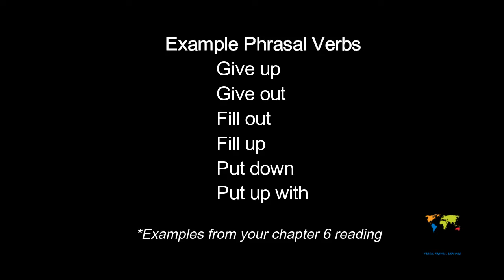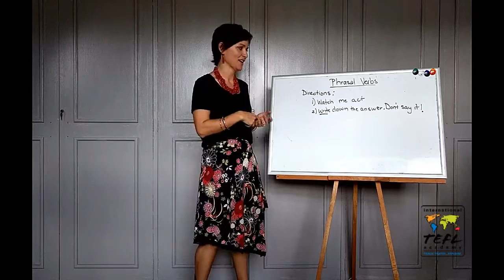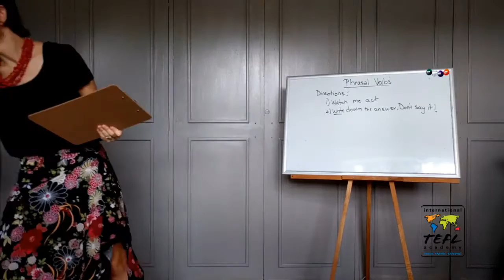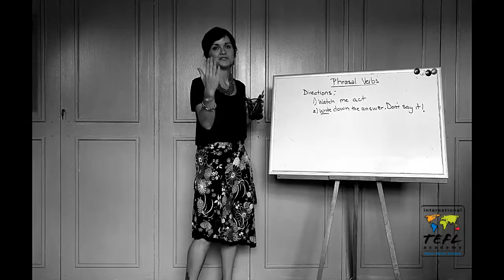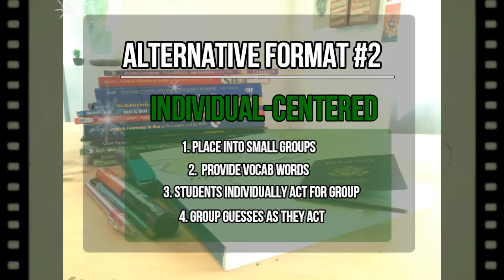Vocab Charades - International TEFL Academy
Get TEFL Certified & Teach English abroad with International TEFL Academy! Get the latest details about salaries, hiring seasons, visas & more in your free brochure ⇒

In this video, International TEFL Academy professor Betsy Jo Divine talks about charades/acting vocab activity.

International TEFL Academy offers the gold standard in TEFL certification for teaching English abroad. We are proud to offer you the finest internationally accredited TEFL classes both online and in-person, in 25 locations across the globe. We certify 6,000 people per year and have graduates teaching in over 80 countries.